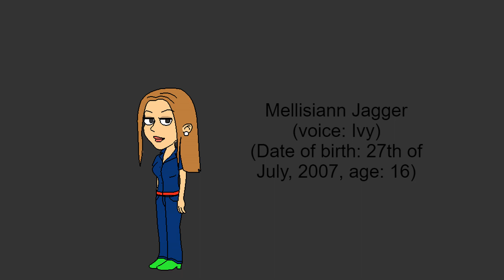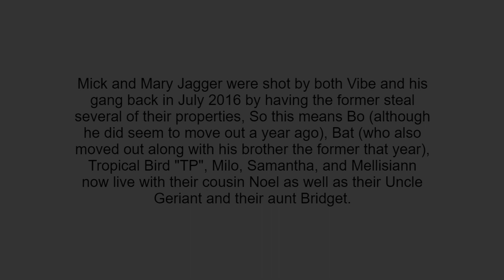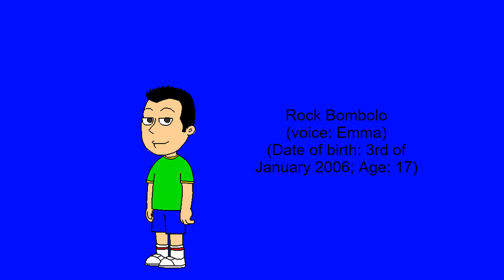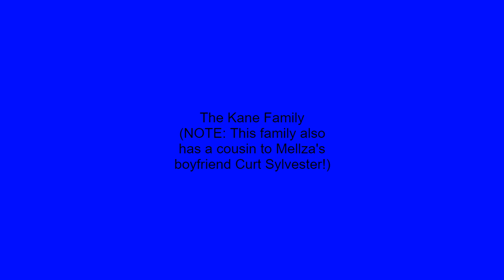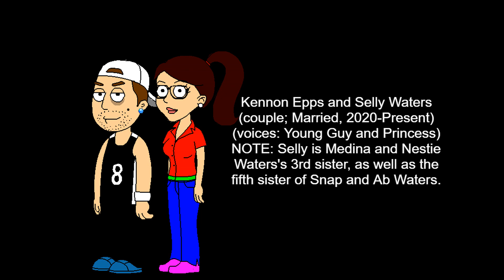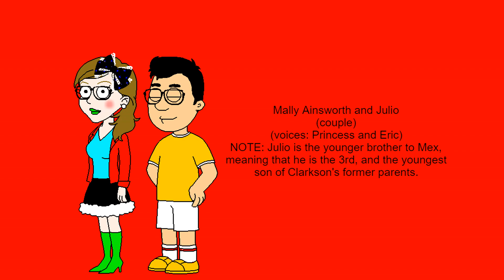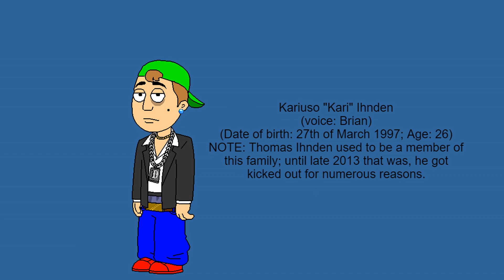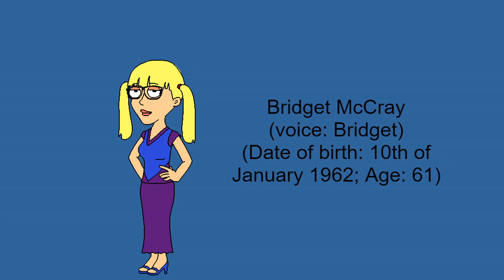More Updated Families!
Well, I got more characters out of the way that have never been seen on my channel before, but here they are now! The music you can hear is from Lucky Star! although this is usually from those episode Endings! they're both sung by the Hiiragi Twins, called Kagami & Tsukasa! If you don't know what these songs are called, I'll show you; "Sailor Fuku to Kikanjuu" & "Valentine Day Kiss" and yes, These two are composed by The Lucky Star Music Box Orchestra (with the latter originally being composed by Sayuri Kokusho).

Other Notes:

1: Jessieanna's full name is Jessieanna Hayes McCray.
2: Since it had a copyrighted song in this, and I might have been very worried if was blocked all around, but no! It can't be monetised; so If it gets taken down by any chance or form, This video will be posted onto Archive or someplace else. Thank gosh I ain’t going to put these onto my channel again AAAAA-